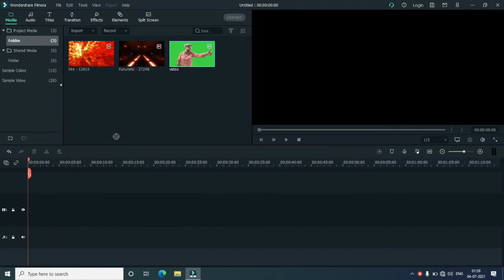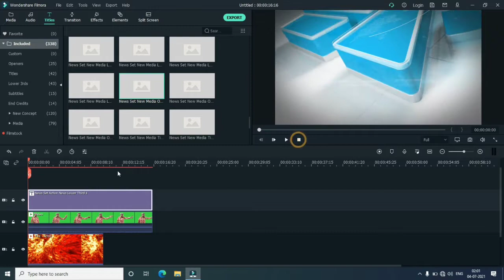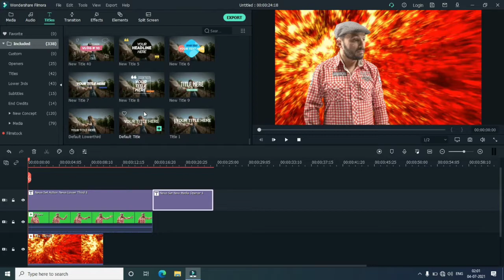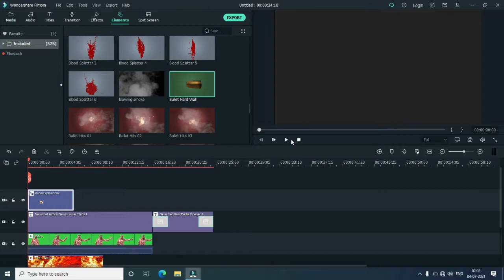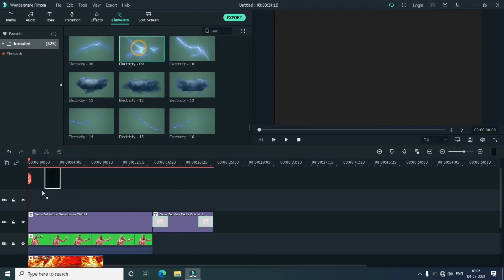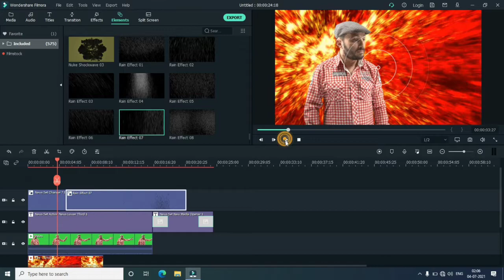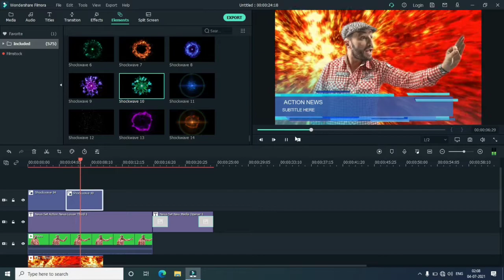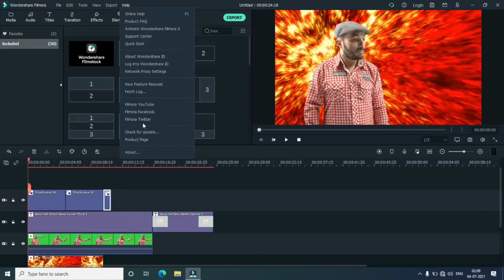Wondershare Filmora X is Here With Lots of Effects And New Add-ons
Now Here is New improved Wondershare Filmora X With lots of New improvement & Effects.